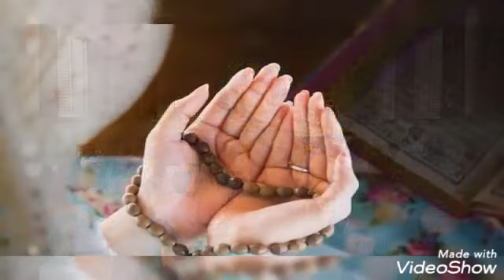Dunia Sedang Berduka